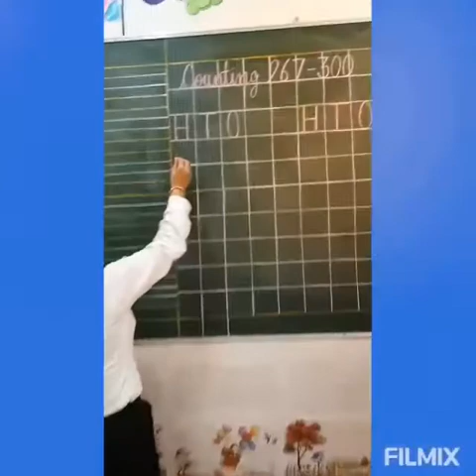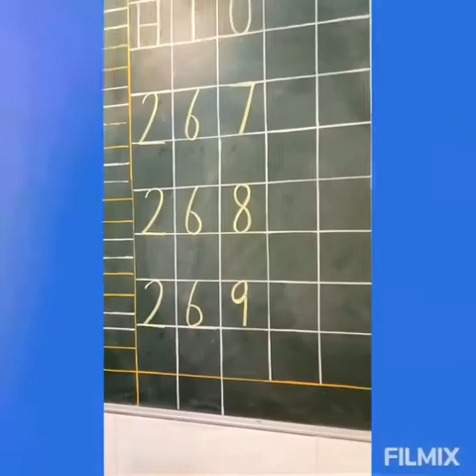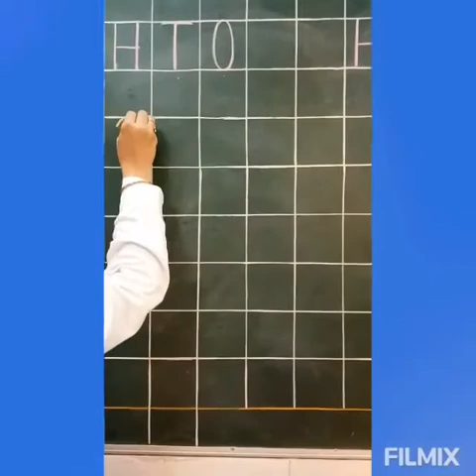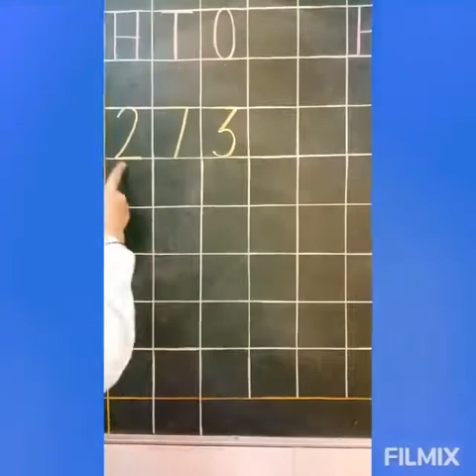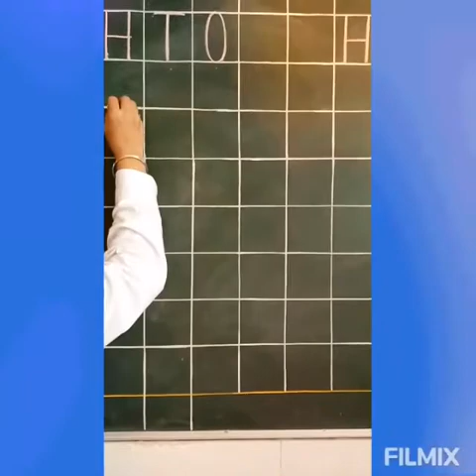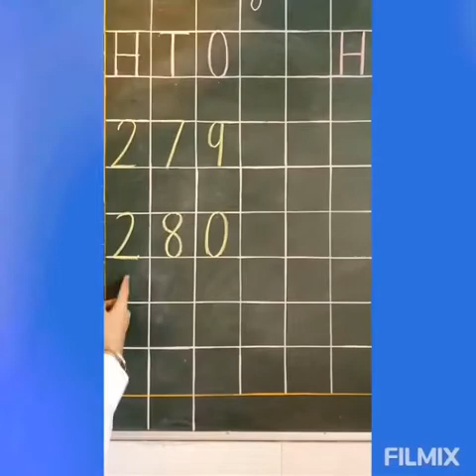Counting 267-300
Grade PP3